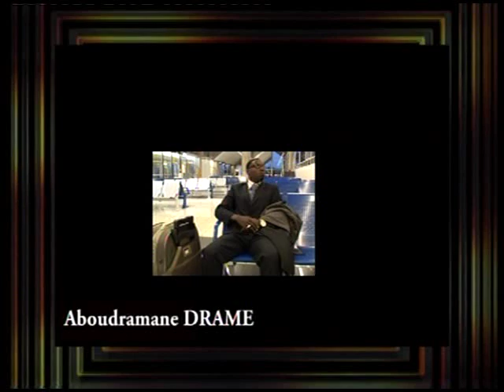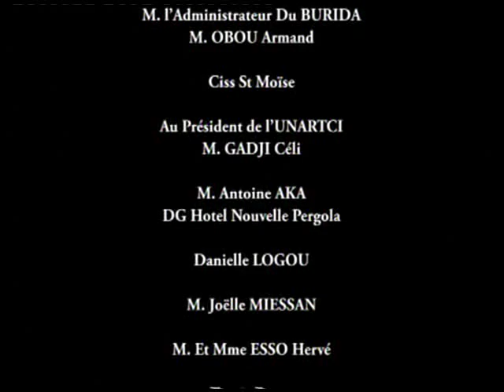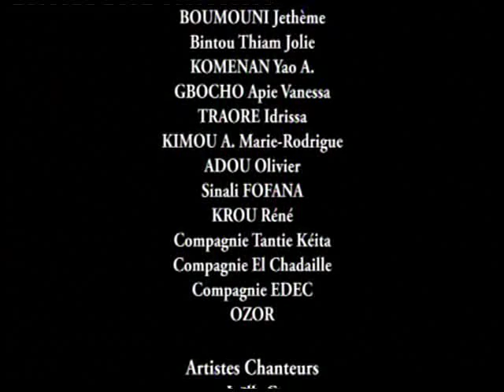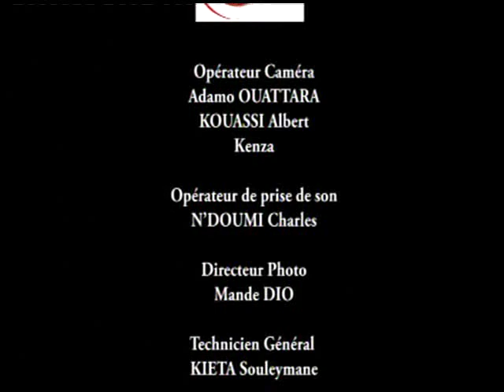Un Mari pour deux soeurs épisode 25, Série ivoirienne de Marie-louise ASSEU avec André Claude SEA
Marc Arthur coureur de jupon, cocufie sa femme avec la petite soeur de cette dernière. Dans ce épisode il tente de reconquérir sa femme, pour ce fait il l'envoi au bord de la mer ou ils se remémorent leur première rencontre et tentent de sauver ce qu'il reste de leur mariage.